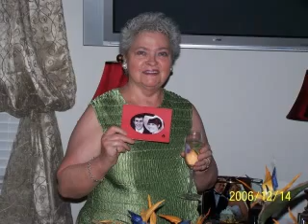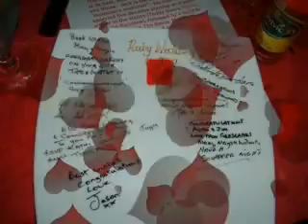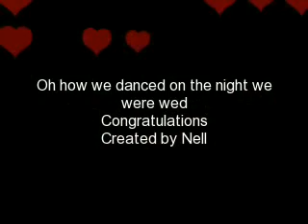Avril & Jim 40th Anniversary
Avril and Jim 40th Anniversary - Glesca Pals